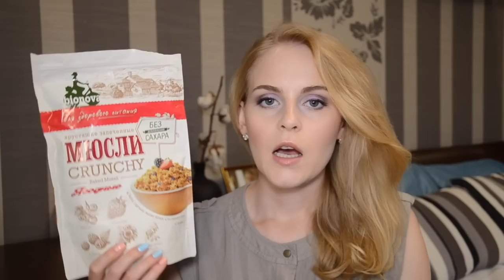ОРГАНИЧЕСКАЯ КОСМЕТИКА \\ LIVE ORGANIC BEAUTY AWARDS 2016\\ KATRINA BERRY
ЗАДАВАЙТЕ ВОПРОСЫ В INSTAGRAM - katrinaberry05
ЕЩЕ БОЛЬШЕ МОИХ ВИДЕО:

БОЛТАЛКА ОБО ВСЁМ: ОБ УХОДЕ ЗА СОБОЙ, О ЖИЗНИ, ОТНОШЕНИЯХ, МОИХ ВЕЩАХ И TAGи:

Привет, я Катя :) Спасибо что заглянули на мой канал! Здесь я делюсь своими обзорами на темы ухода за собой, косметики, покупок и пустых баночек, показываю свою жизнь и путешествия во влогах, откровенничаю на житейские темы, а так же делюсь кулинарными рецептами. Будьте со мной и будьте всегда в курсе! :))